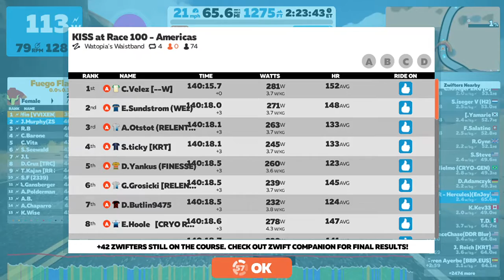KISS 100K Last Lap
Got dropped while chatting. Lesson learned.